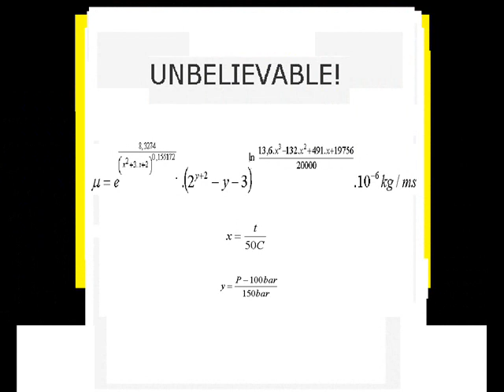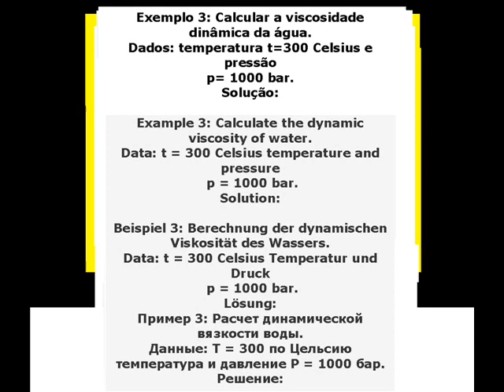ADVANCED STUDIES: THE DYNAMIC VISCOSITY VERSUS TEMPERATURE AND PRESSURE.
Equação brasileira para calcular a viscosidade dinâmica da água em função da temperatura e pressão.
Brazilian equation for calculating the dynamic viscosity of water as a function of temperature and pressure.
Brasilianische Gleichung zur Berechnung der dynamischen Viskosität von Wasser als Funktion von Temperatur und Druck.
Бразильская уравнение для расчета динамической вязкости воды в зависимости от температуры и давления.